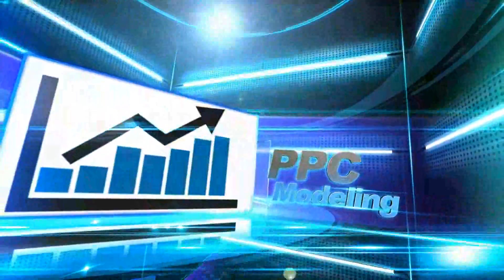Crisco IoT For Oil & Gas